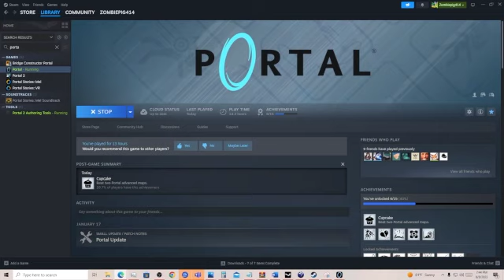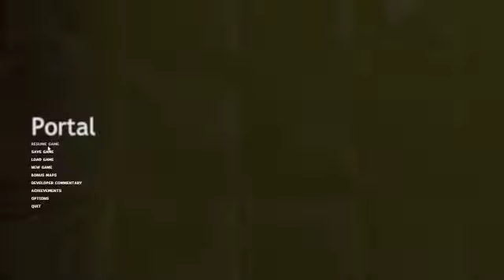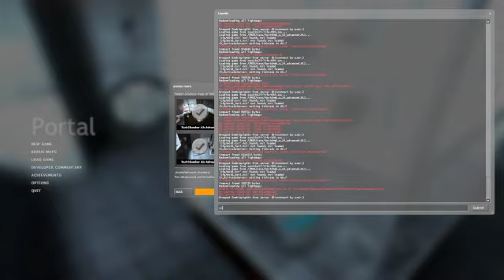playing all portal 1 advanced chambers for the first time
sorry for low quality and lack of commentary, or welcome for it if thats the kind of thing you enjoy